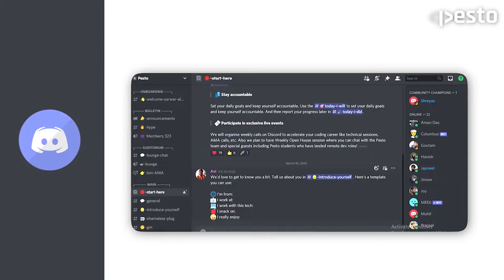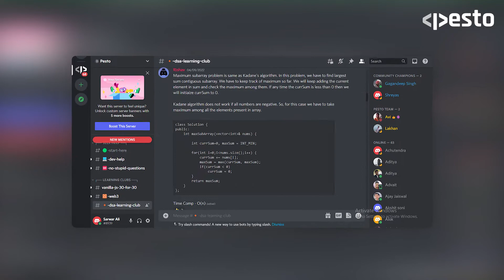Why you should be a part of COMMUNITY ?? || Pesto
Hey Pesto Fam,
We’ve launched a discord server where you can join and network with other like minded programmers and grow together as a community. This will be the best place for you to become a successful developer.

🎤 Attend exclusive live events:

- Interact with our founder, Ayush Jaiswal in monthly Townhalls
- AMA sessions with Pesto Alums
- Workshops to accelerate your dev career

 💼 One-stop-place for all things dev and tech

- Join domain specific clubs for discussions around DSA, web3, Javascript
- Unlock curated learning resources

 So, what’s the wait for?